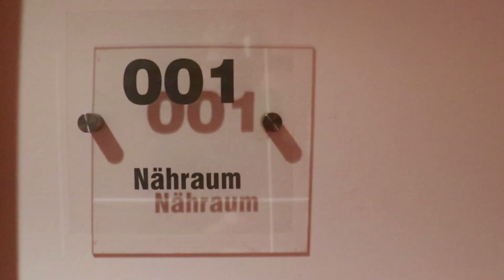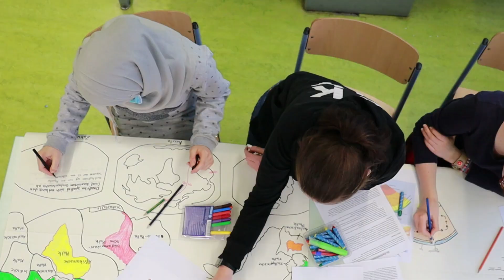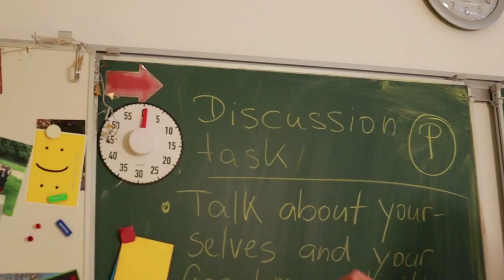Imagefilm der Lise-Meitner-Oberschule Strausberg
Sehr geehrte Eltern, liebe Schülerinnen und Schüler des zukünftigen 7. Jahrgangs,

die Lise-Meitner-Oberschule Strausberg präsentiert Ihnen  und euch mit diesem Imagefilm einen bewegten Einblick in unsere Schule zum digitalen Tag der offenen Tür 2021. Der Imagefilm wurde von unserem Schüler Timon Selzer aus der 10.2 gedreht, geschnitten und aufbereitet. Wir wünschen Ihnen und euch viel Spaß beim Gucken.

Das Team der Lise-Meitner-Oberschule Strausberg